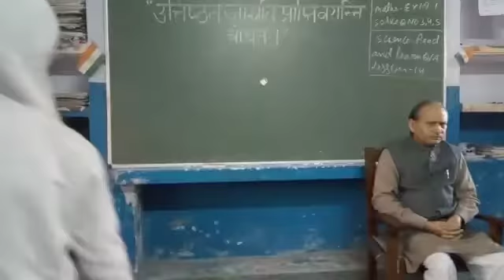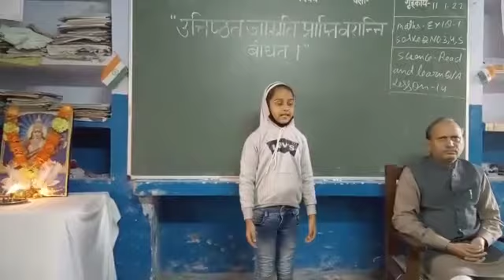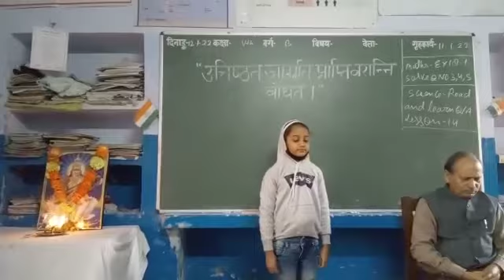सुल्तानपुर: SS विवेकानंद नगर स्वामी विवेकानंद की जयंती पर विचार रखते हुए आचार्य -4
सुल्तानपुर: सरस्वती शिशु मंदिर विवेकानंद नगर सुलतानपुर स्वामी विवेकानंद की जयंती पर विचार रखते हुए आचार्य